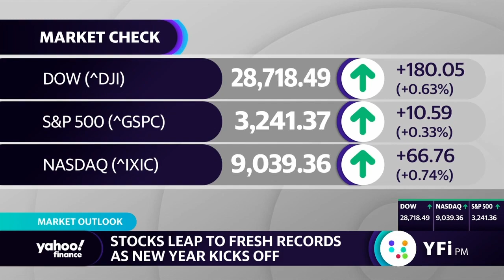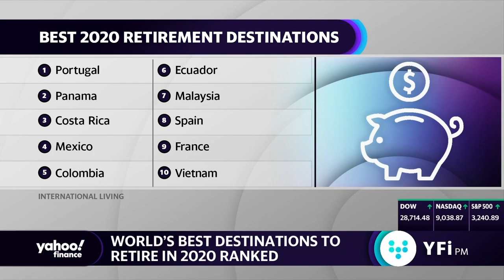Portugal tops list of best places to retire in 2020: Study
International Living Executive Editor Jennifer Stevens breaks down the top places around the world to retire.